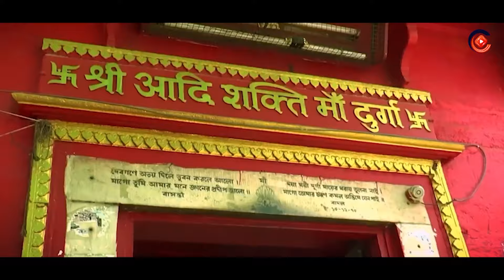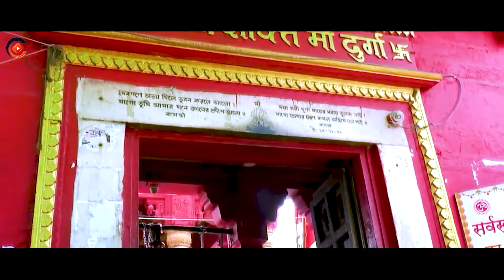Mata Rani Most Popular Bhajan | माता रानी के भजन | Devi Bhajan 2024